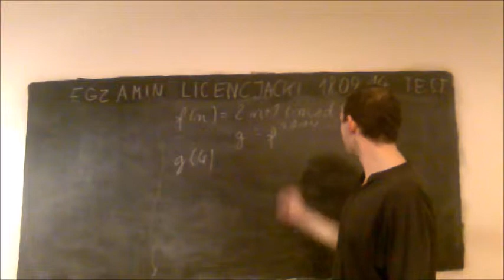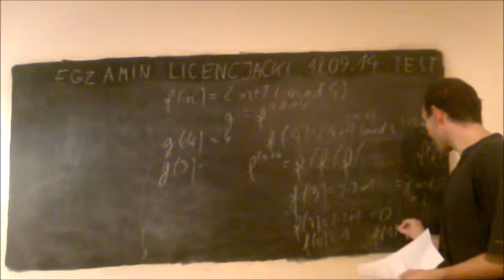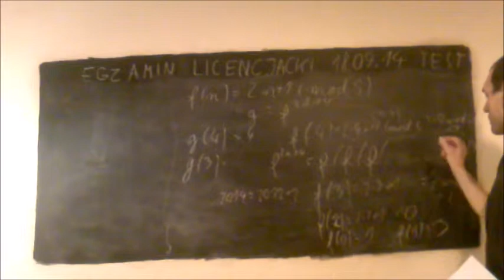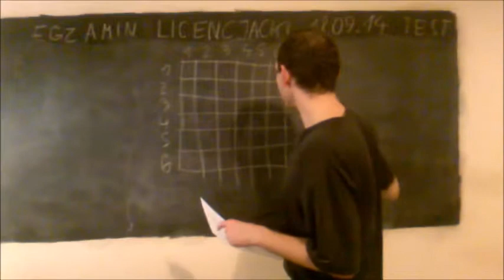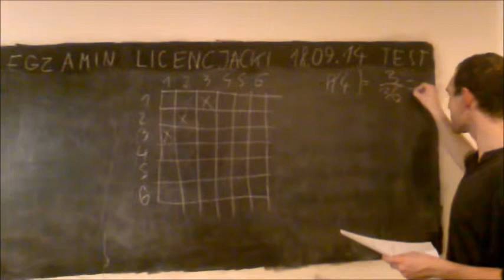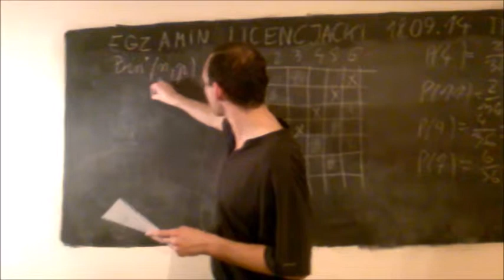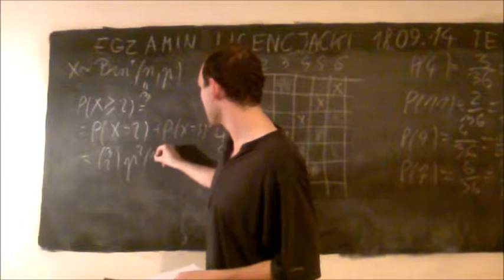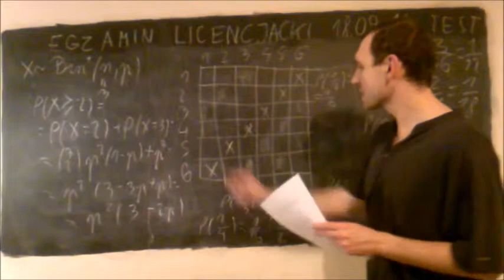Egzamin licencjacki uniwersytet wrocławski matematyka zad 10-12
Film pokazuje rozwiązania zadań przygotowujących do egzaminu licencjackiego z matematyki na Uniwersytecie Wrocławskim.  W razie zauważenia błędów proszę o informację w komentarzach.